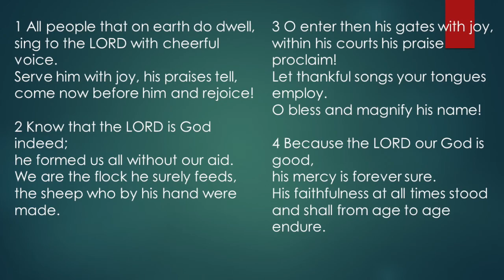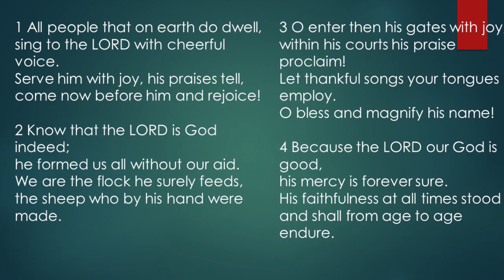Psalm 100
A look at the 100th Psalm